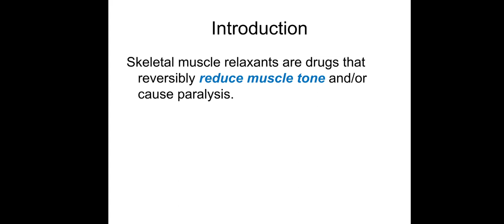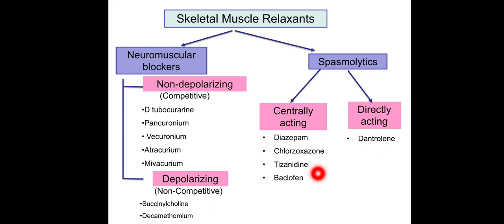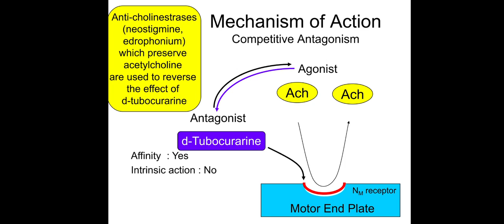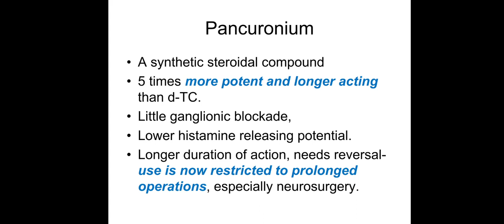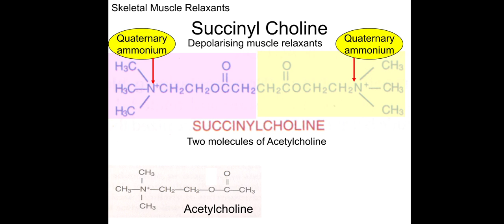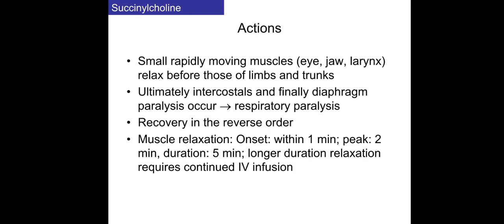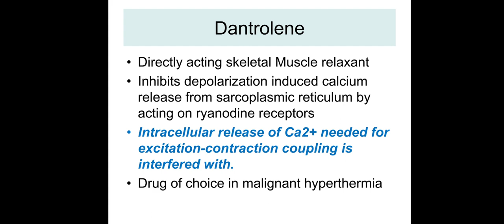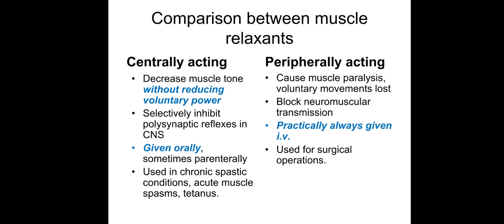Skeletal Muscle relaxants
Dr. Anagha Marawar RMC, LONI